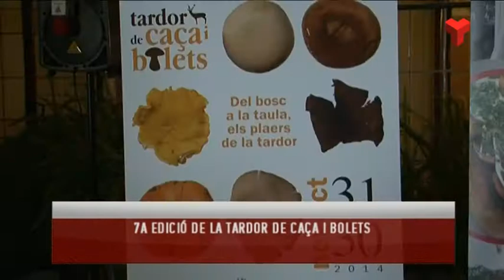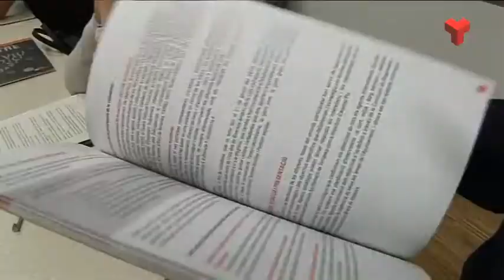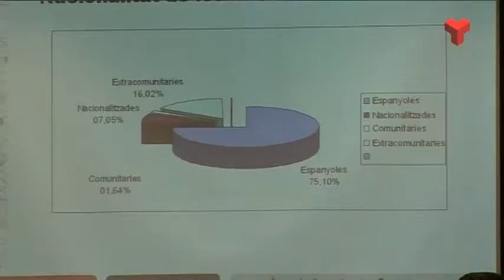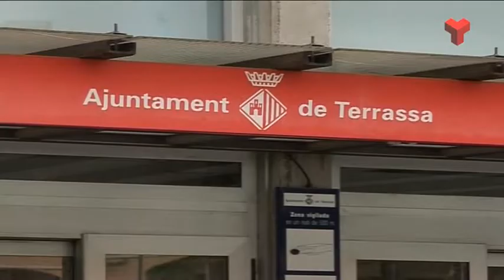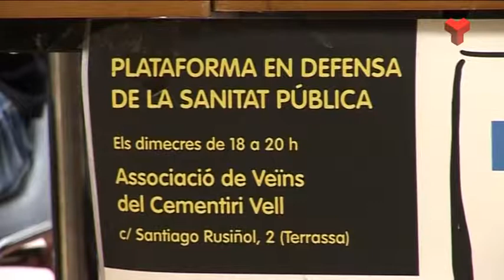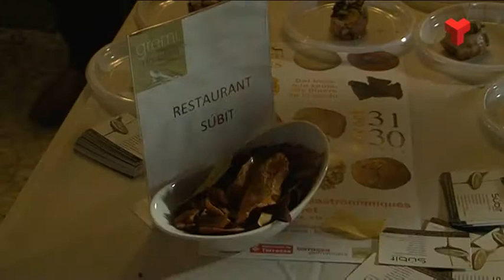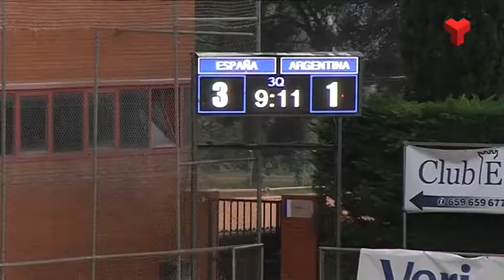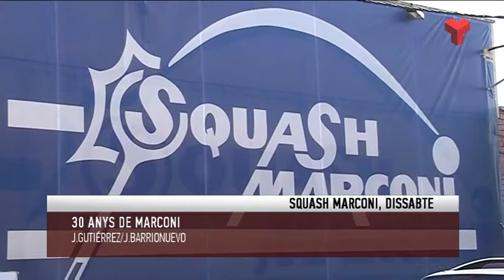Informatiu Vespre dimecres 29-10-2014 de Canal Terrassa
L'Informatiu Vespre de Canal Terrassa Vallès d'aquest dimecres 29 d'octubre de 2014, presentat per la Laura Contreras i Joan Gutiérrez.